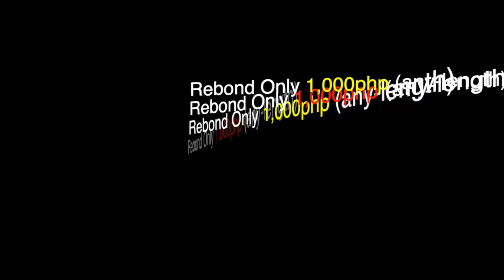Rebond ReBORN Promo Ortigas, the Philippines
ReBORN released Rebond Promo in Ortigas, the Philippines from December7th to December31th!!!
Pls hurry to make your reservation now!!
The promo has following..

Rebond+Haircut =1000php Only
Kera Drip+Haircut=1000php Only
Haircut+Hair Color+Treatment=1000 Only

Click here for our  hair salon information

⇢I N S T A G R A M

Salamat Po!

Asian Hair,
Asian Hair Color,
Asian Haircare,
Dyeing Asian Hair,
Dove,
Dove Conditioner,
Filipino
Youtuber,
Blonde Asian Hair,
Colored Hair Haircare,
Haircare Tips,
Rainbow Hair,
Rosegold Hair,
Teal Ombre,
Ombre Hair,